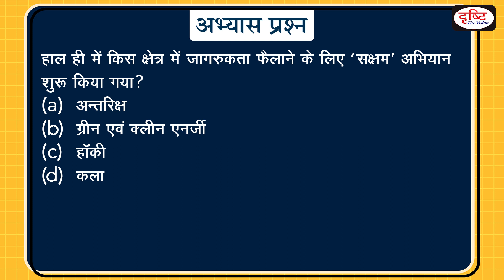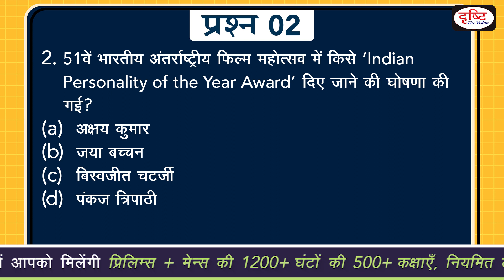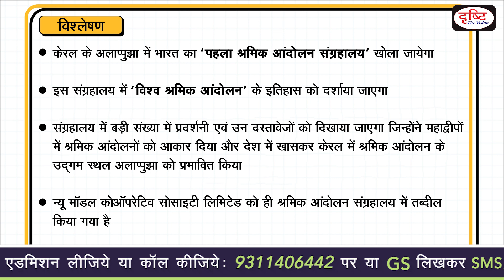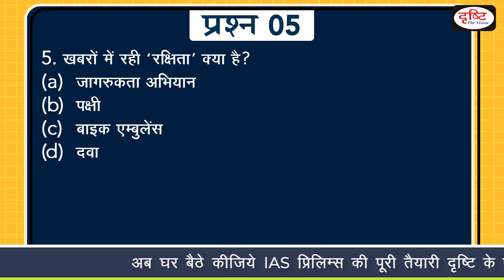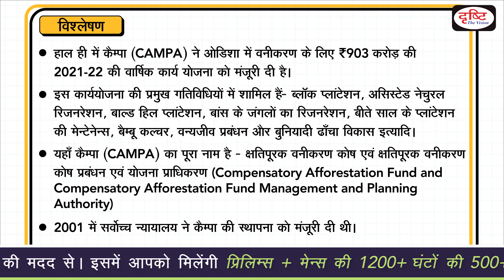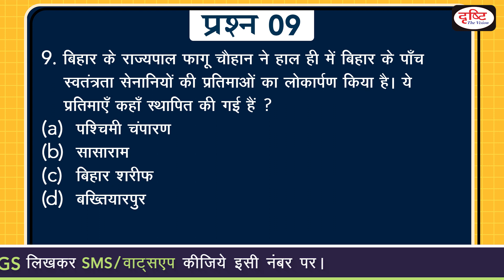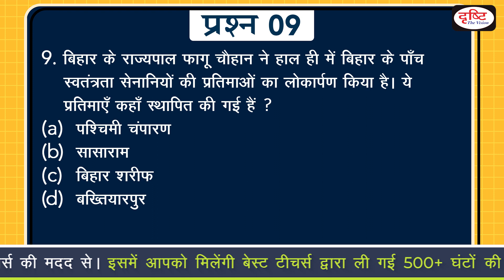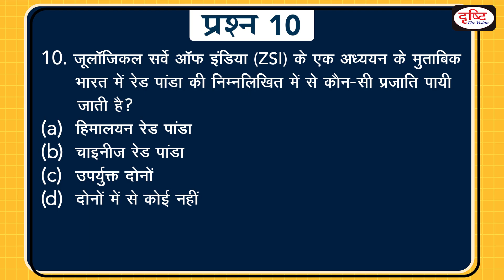Today's GK-18 JANUARY 2021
1. International Migration 2020 Highlights Report
2. Indian Personality of the Year Award
3. India's First Labour Movement Museum
4. Strawberry Mahotsav
5. Rakshita -Bike Ambulance
6. Paush Parban Fair in Tripura
7. CAMPA in News
8. Nepali climbers make history by becoming first to scale K2 peaks in Winter
9.Inauguration of  Statue of 5 freedom fighters in Bihar
10. Both species of Red Panda found  in India
11. Flint Water Crisis

1. Videos by Dr. Vikas Divyakriti To

2. Concept Talk- By Dr. Vikas Divyakirti

6. To The Point- Special

8. UPSC PT Prelims Practice Quiz